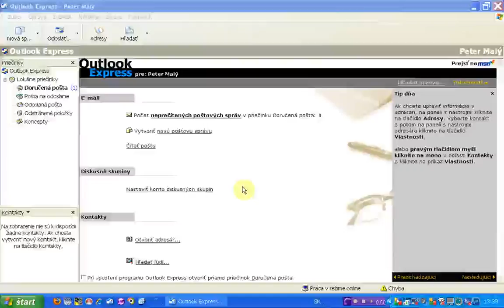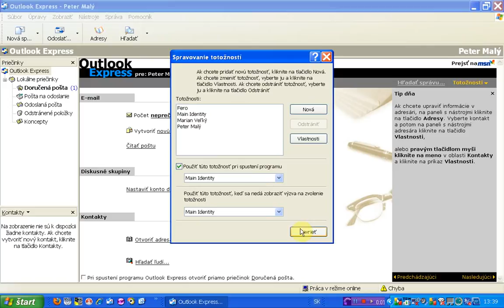odstranenie totoznosti z ponuky totoznosti x264